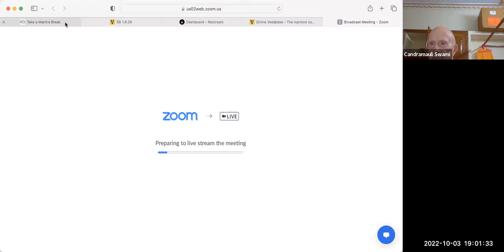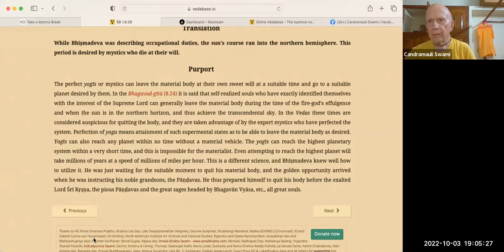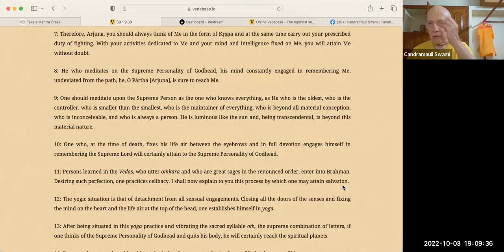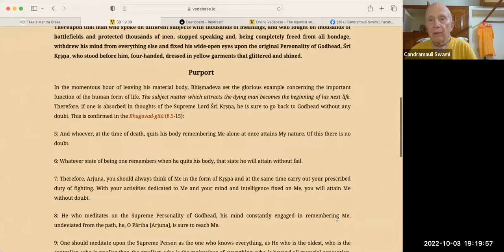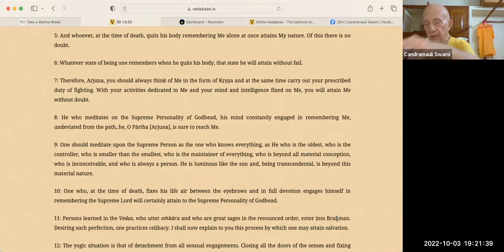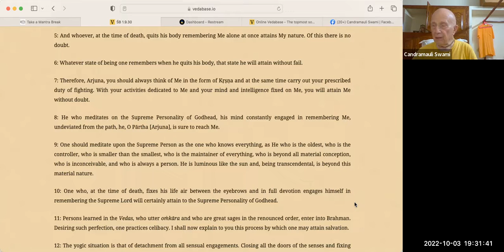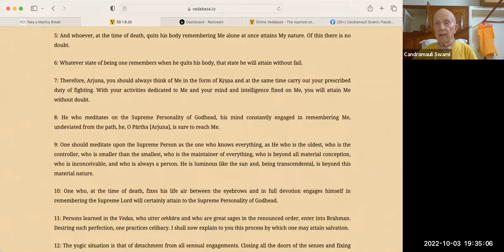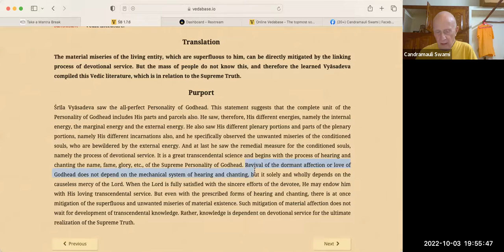HH Candramauli Swami - 2022.10.03 - SB 1.9.29-30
Online daily call on 3rd October 2022